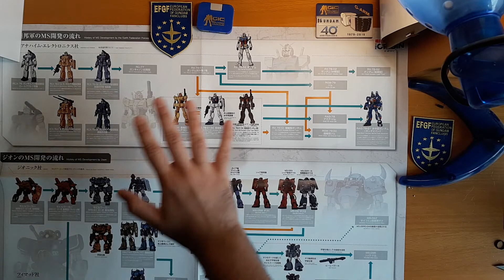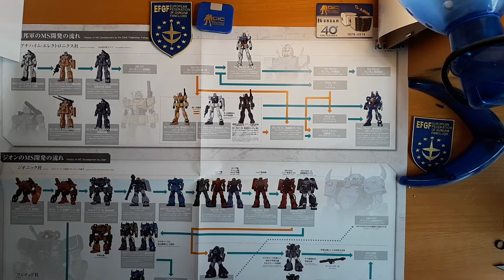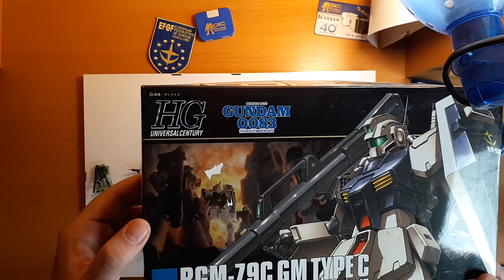EFF MS Evolution the Origin Vs MSG.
In questo video parleremo dell'evoluzione dei MS, soprattutto quelli prodotti in massa come i GM